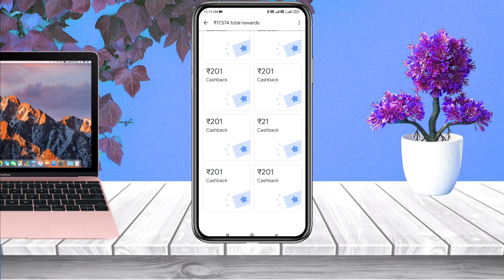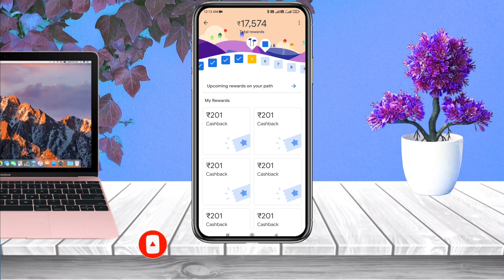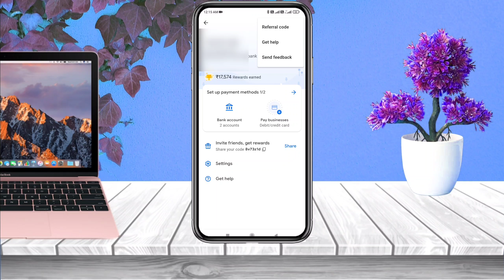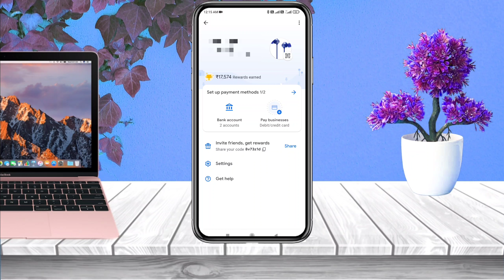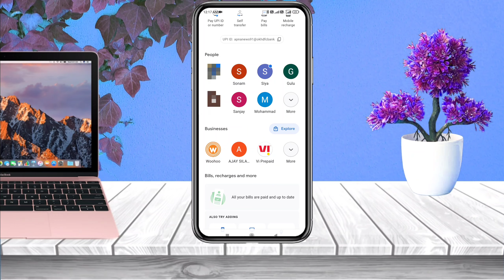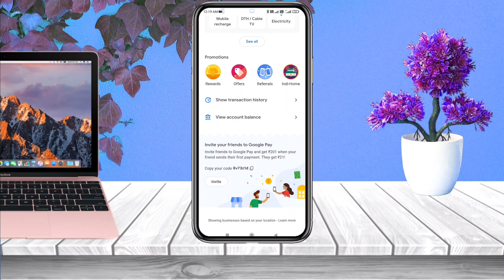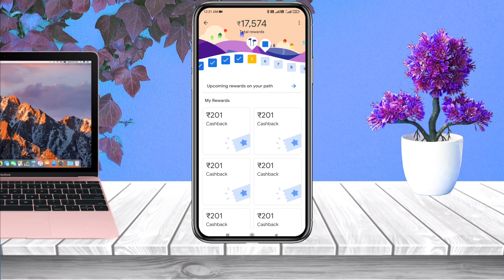Google pay se paise kaise kamaye | Google Pay Account Kaise Banaye | Google pay refer and earn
Referrel Code :- 8v73z1d

Instagram pe aap mujhe personally massage Kar sakte

Google pay refer and earn program.
Google pay invite and earn.
How to Refer Google pay and earn money.
How to Refer and earn in Google pay.
gpay Refer and earn.
how to Google pay refer and earn.
Google pay refer.
Google Refer and earn.
how to earn referral an Google pay.
refer and earn.
Refer and earn Google pay.
gpay invite and earn.
Google pay referrel reward not received.
how to refer and earn Google pay.
how to refer google pay.
how to refer gpay.
Refer Google pay.
Google pay invite and earn money.
Google pay refer and earn 201.
how to get Google pay referral money.
how to get referral Money in Google pay.
how to use referrel code in Google pay.
Google pay.
Google.
Google pay first transaction reward.
Google pay invite.
Google pay invite reward not received.
Google pay refer code.
Google pay refer code Kaise Dale.
Google pay referrel code.
Google pay referrel code Kaise use Kare.
gpay invite friends.
gpay Refer.
how to apply Google pay referrel code.
how to earn Google pay Referrel Code.
how to earn money from Google pay.
how to get gpay referrel rewards.
how to get Refer money in Google pay.
iMobile pay refer and earn.
refer and earn in Google pay.
remind your friend about the referrel for a 201 reward.